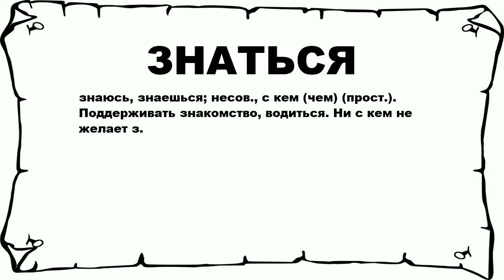ЗНАТЬСЯ - что это такое? значение и описание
Хочешь знать что значит ЗНАТЬСЯ? тогда слушай до конца.

 знаюсь, знаешься; несов., с кем (чем) (прост.). Поддерживать знакомство, водиться. Ни с кем не желает з.